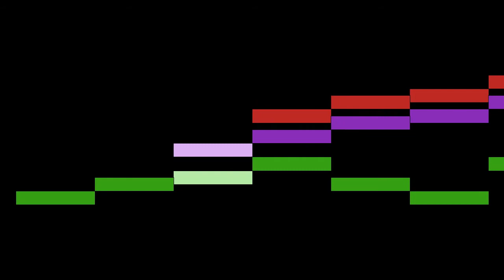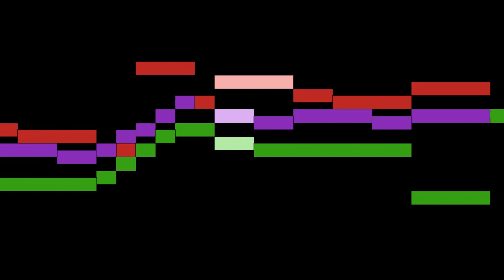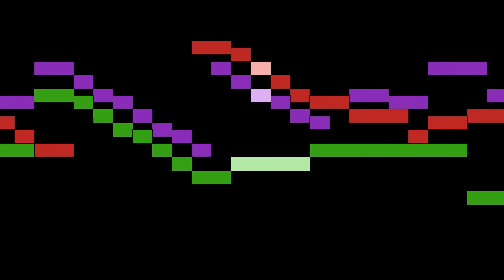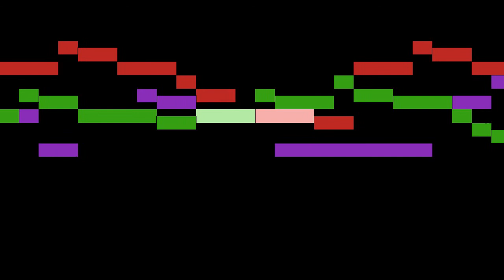Bull - Fantasia for 3 Viols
An animated score of "Fantasia for 3 Viols", by Bull.